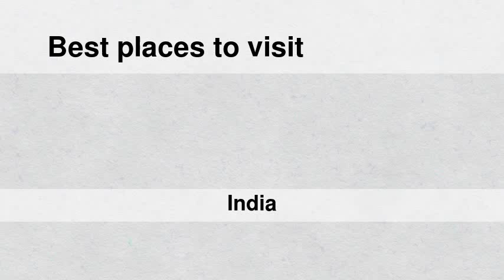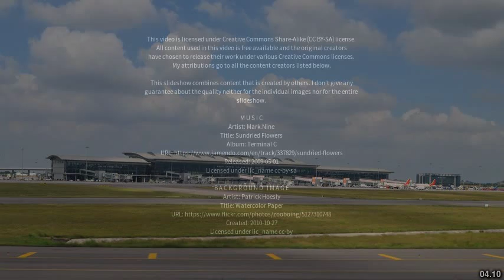Best places to visit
Best places to visit - Rāja Sānsi (India) Best places to visit - Slideshows from all over the world - City trips, nature pictures, etc.